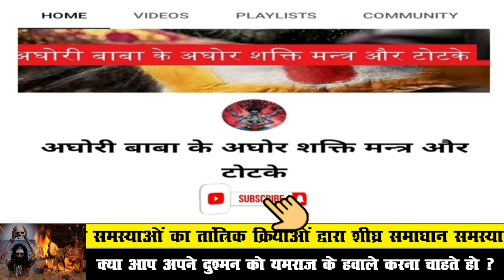स्त्री को वश मेंकरने का टोटका VASHIKARAN SPECIALIST ASTROLOGER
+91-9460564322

1. Voodoo Spell

2. Love Spell

3.Love problem soluton

4.vashikaran specialist

5.inter cast marriage specialist

6.Black Magic specialist

7.Get My Ex.Back

8.Real Vashikaran specialist in india

9. Vashikaran For Lost Love Back

10. Love marriage specialist

11. Vashikaran for Love

12. Best astrologer in india 13. Free vashikaran mantra

14. Pati-Patni Vashikaran mantra

15.Get Lost Love Back By Vashikaran

16. Mohini vashikaran specialist astrologer

17.Spell to bring back on Ex.lover

18. Famous love vashikaran specialist astrologer

19. Free Black Magic love spell

20.Black magic spell 21.Bring me my lost love back

22.Spell to make someone love you

23. White magic spell

24. Black magic love spell

25.Black Magic spell to get your Ex back